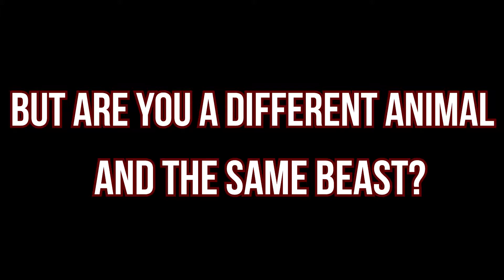Did Bugha Ruin Double Movement Keybinds?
What's Good THC Fam, It's EMMTHC_ here back with another banger for your viewing pleasure. In this episode we say goodbye to the beloved double movement keybinds. Did Bugha ruin it, or did Epic have it planned beforehand? Peronally, I think it was planned due to cheaters and people bitchin. Comment what you think! To watch these episodes live in the making, follow and watch live on Twitch. It is always greatly, capaciously, incredibly appreciated.

PERIPHERALS:
KEYBOARD: Steel Series Apex Pro TKL (Actuation varies)
MOUSE: Razer Basilisk V2
MOUSE PAD: Razer Gigantus V2
HEADSET: Logitech G633
MONITOR: ASUS Rog Strix XG528q 240hz
BUNGEE: Razer Mouse Bungee
MIC: El Gato Wave 3
Cam: Logitech c922

PC SPECS:
CPU: Intel i9400f
GPU: GeForce RTX 2070 Ventus GP Edition
RAM: 24GB

FORTNITE SETTINGS:
RESOLUTION: 1656x1080 (Stretched Resolution)
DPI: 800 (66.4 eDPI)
IN GAME SENS: 8% (X & Y sens)
ADS SENS: 45.9%
Scoped Sens: 45.9%
All Low Settings + Deuteranope 5 (100% Brightness)